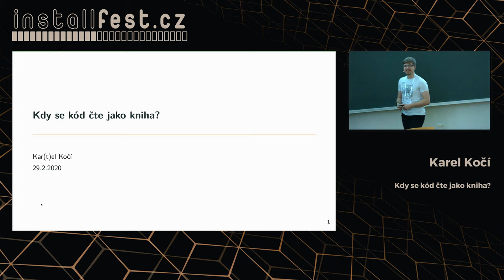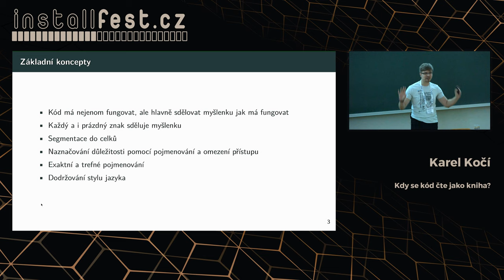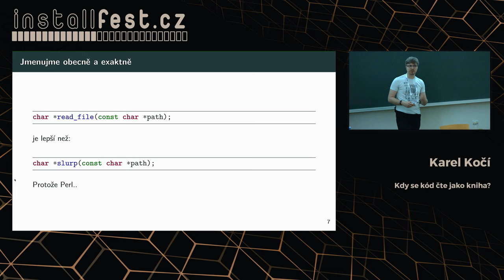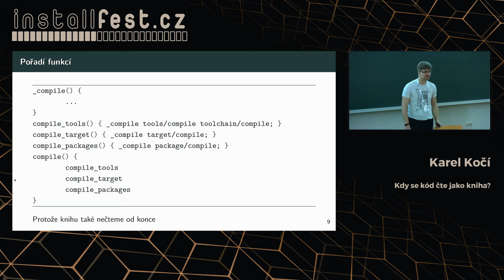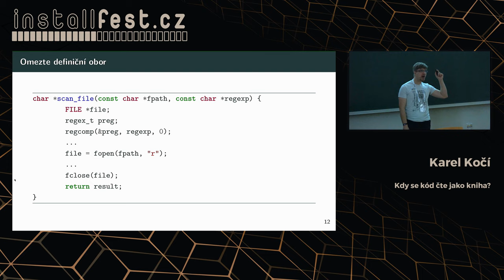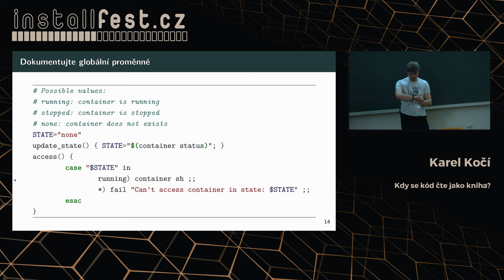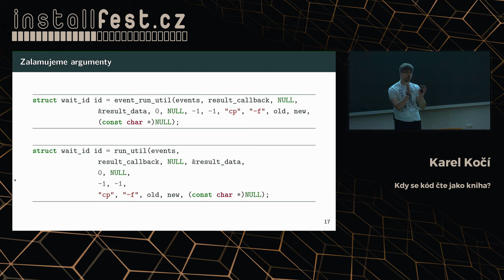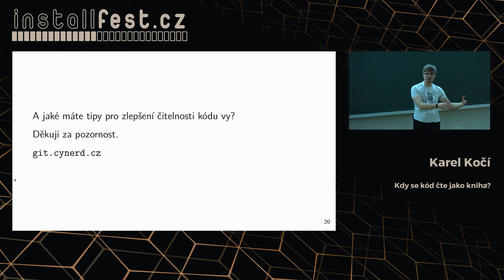Kdy se kód čte jako kniha? (Karel Kočí)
Abstrakt:
Každý vývojář ví, že číst kód je mnohdy složitější než psát nový. Dále asi nikoho
nepřekvapí, že trávíme více času první činností než druhou. Přitom kód který čteme
jsme museli prvně napsat. Asi neexistuje univerzální návod jak psát čitelný kód,
ale chci se s Vámi podělit o několik tipů jak čitelnost zlepšit. Nebude řeč o tom
co už jste asi slyšeli, jako třeba pojmenovávání proměnných, ale spíše o na první
pohled méně důležitých, jako třeba zalamování či řazení. Přijďte si poslechnout
moje tipy a případně se i podělit o vlastní.